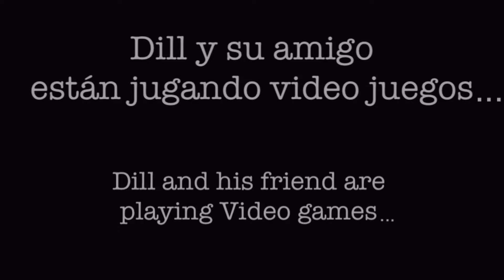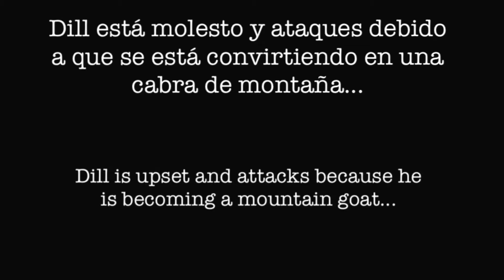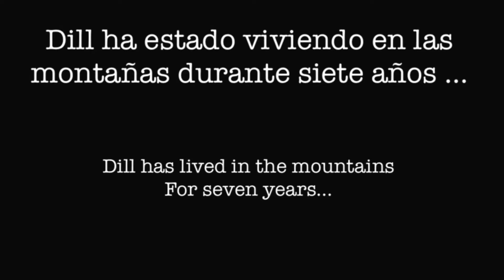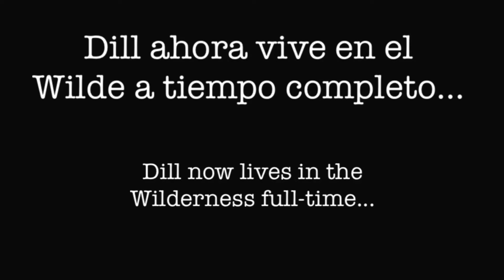Dill The Mountain Goat: Before The Goat Ages (Extended Edition)